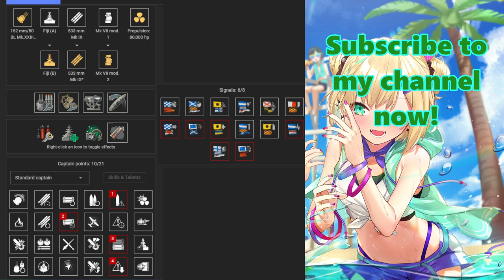{Replay | 12.10}Tier 7 CL HMS Fiji by ReisR(ASIA) - Dented enemy Algerie wasted everyone's time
Fiji gameplay in Ranked Bronze Arms Race mode by [CRAZY]ReisR on Asia server. He got 134k damage, Confederate, High Caliber & First Blood. He also killed 4 enemy ships and carried his team at 2.3k bxp. The battle came down to he vs enemy Algerie in a supposedly easy 1v1 for the latter. However, the enemy CA wasted ReisR's time by hiding & probably trying to save her star but finally she got killed by him. His ship builds are shown at the end of the video.